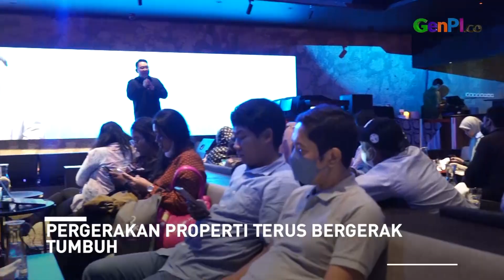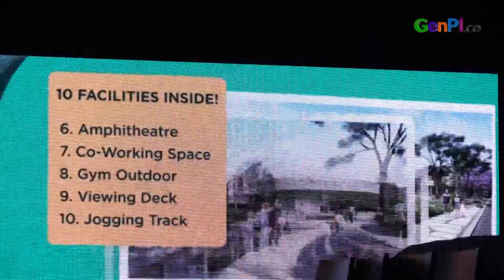Damai Putra Group Komitmen Terus Hadirkan Hunian Berkualitas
Damai Putra Group terus berupaya menghadirkan hunian berkualitas untuk masyarakat. Hal itu terbukti dengan penjualan setiap bulan yang selalu mencapai target hingga 70 persen.

BACA JUGA: JULO Luncurkan Kampanye Buka Berkah, Transaksi Jadi Donasi